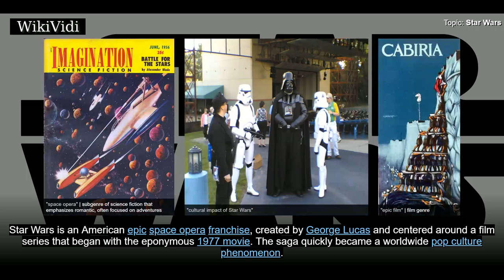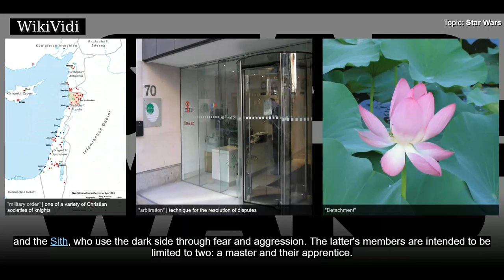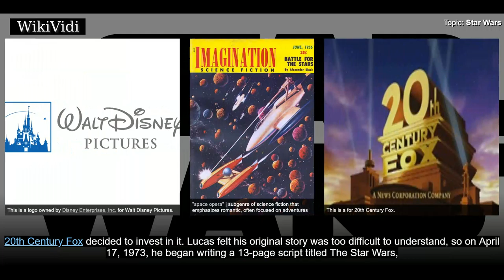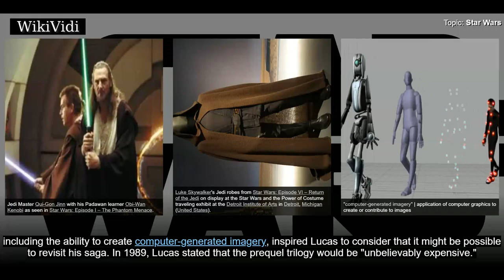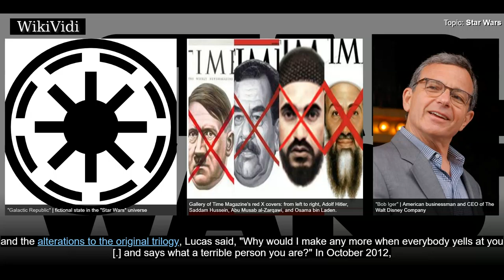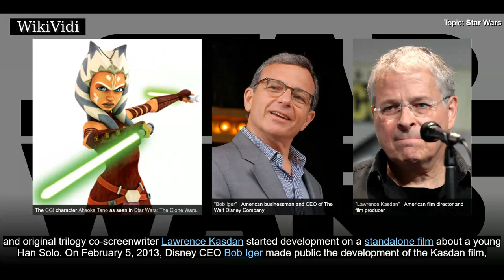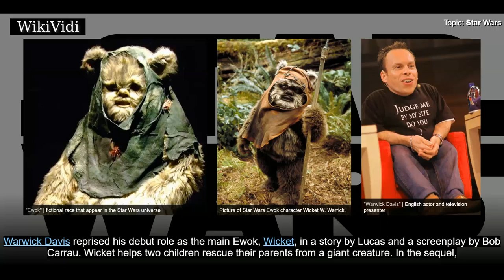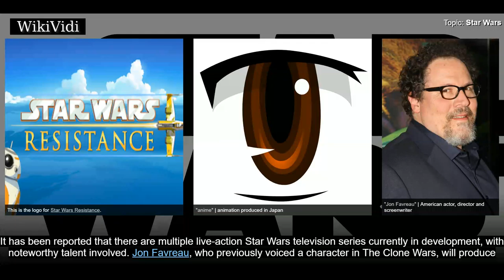STAR WARS - WikiVidi Documentary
Star Wars is an American epic space opera franchise, created by George Lucas and centered around a film series that began with the eponymous 1977 movie. The saga quickly became a worldwide pop culture phenomenon.  The first film was followed by two successful sequels, The Empire Strikes Back  and Return of the Jedi ; these three films constitute the original Star Wars trilogy. A prequel trilogy was released between 1999 and 2005, albeit to mixed reactions from critics and fans. A sequel trilogy concluding the main story of the nine-episode saga began in 2015 with The Force Awakens. The first eight films were nominated for Academy Awards  and were commercially successful, with a combined box office revenue of over  billion. Together with the theatrical spin-off films The Clone Wars , Rogue One  and Solo: A Star Wars Story , Star Wars is the second highest-grossing film series ever.  The film series has spawned into other media, including books, television shows, computer and video games...

Shortcuts to chapters:
00:01:45 Setting
00:03:12 Theatrical films
00:04:37 Original trilogy
00:07:16 Prequel trilogy
00:08:48 Sequel trilogy
00:11:52 Standalone films
00:13:14 Anthology films
00:14:36 Untitled trilogy by Rian Johnson
00:15:00 Untitled films by Benioff and Weiss
00:15:19 TV specials
00:16:22 Animated series

Copyright WikiVidi.